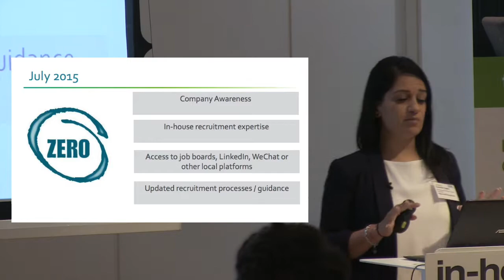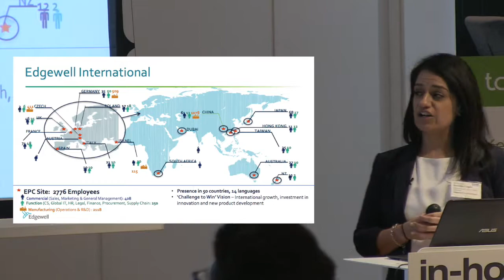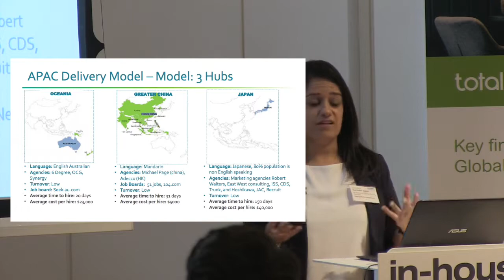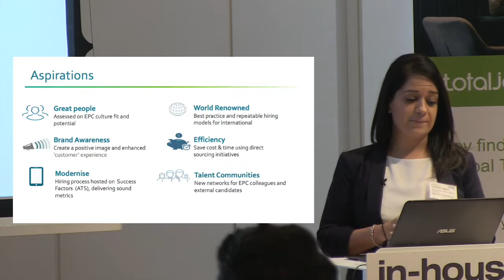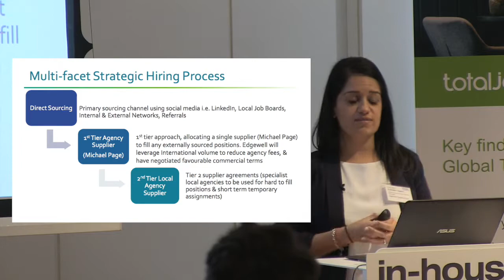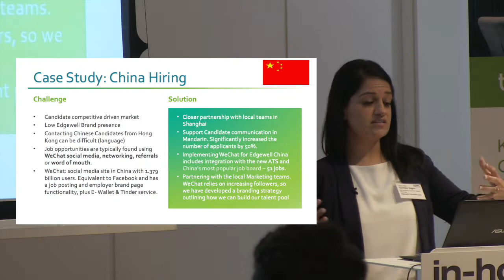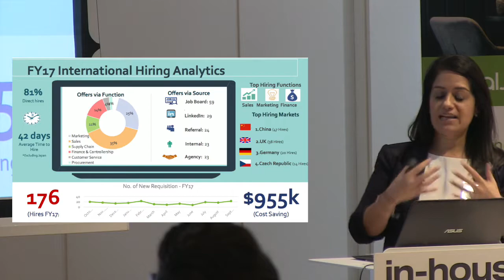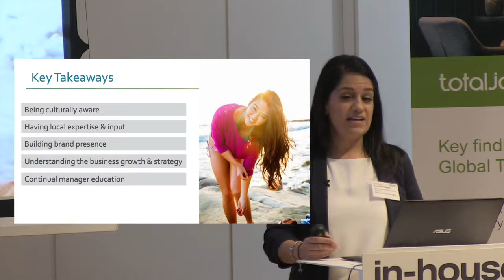International Recruitment at Edgewell Personal Care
Gurinder Sagoo, Edgewell Personal Care